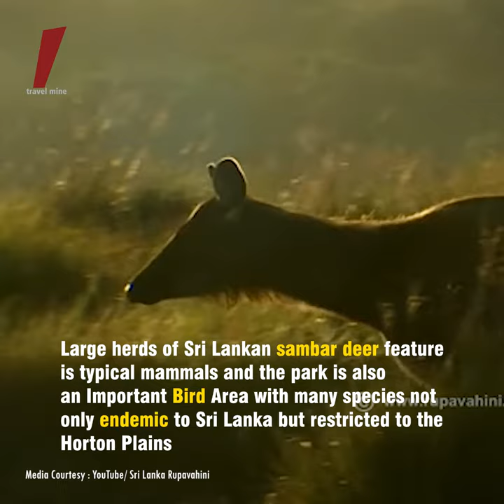Horton Plains National Park | Nuwara Eliya | Travel Sri Lanka ❤️